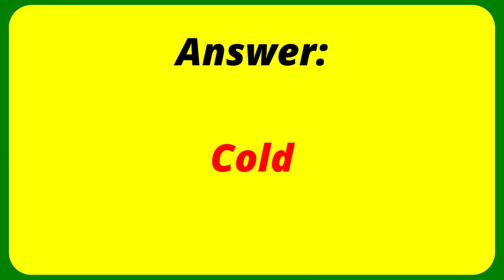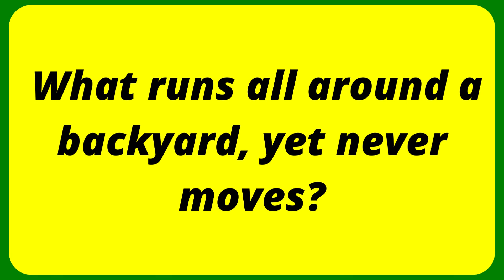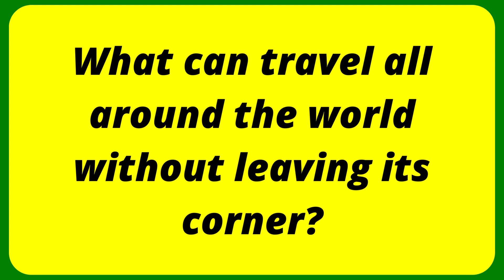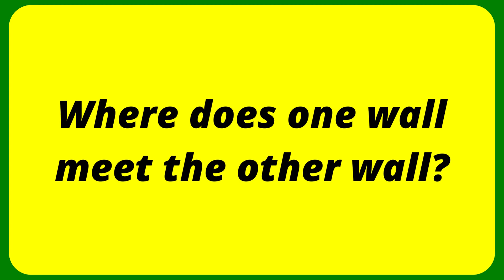ONLY A GENIUS CAN ANSWER THESE 10 TRICKY RIDDLES | Riddles Quiz - Part 9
IGNORE:
Morning Test , Daily grammar test, Daily quiz, Daily test. Tenses Test. Grammar Tense Quiz. Correct form of verb test. Verb Quiz.
Test your knowledge of English Grammar. Check your grammar! English Grammar Test. Suitable for anyone who is learning to speak English. Learn how to speak and write better English. Improve your English. Learn to speak English fluently. English learning tips. Morning Test , Daily grammar test, Daily quiz, Daily test. Tenses Test. Grammar Tense Quiz. Correct form of verb test. Verb Quiz. Grammar Challenge.
Test your knowledge of English Grammar. Check your grammar! English Grammar Test. Suitable for anyone who is learning to speak English. Learn how to speak and write better English. Improve your English. Learn to speak English fluently. English learning tips. English language MCQ. English Grammar MCQ.